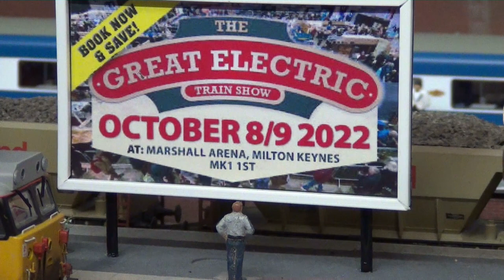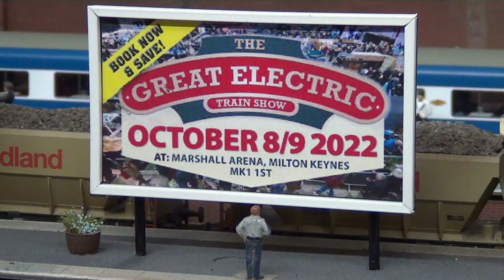The Great Electric Train Show 2022. 37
I'm off to the Great Electric Train Show tomorrow. but by car :-)

Been very much looking forward to this. It's the first show I've been to since COVID hit.

Take care and maybe I'll see you there.
All the best Graham 👍